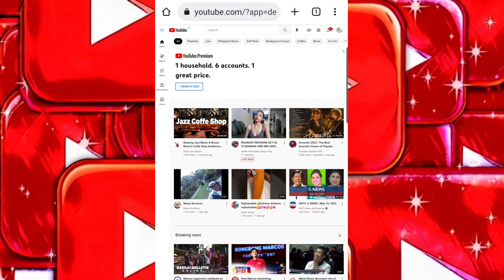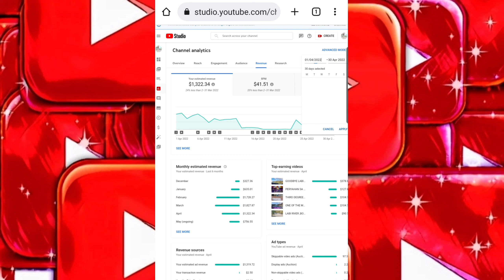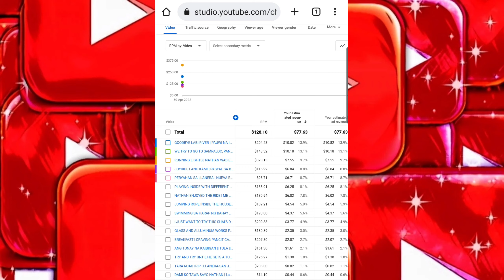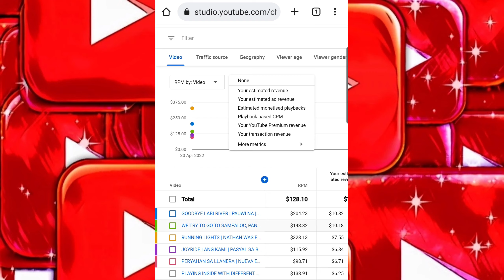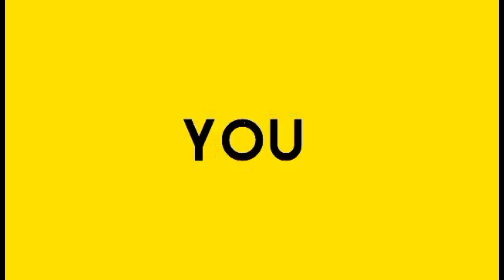HOW TO CHECK CPM AT RPM VEDIOS UPLOADED IN YOUTUBE | STEP BY STEP TUTORIAL | Laarni Tiburcio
I just want to share with you guys how to check the cpm and rpm of our uploaded vedios to youtube, I hope my tutorial helped

I hope you enjoy this vedio and if you did Dont forget to Like and Subcribes if you haven't yet😘 Thankyou you for watching❤ Have a good day💕 keep safe everyone and Godblessed

 Social Media Account:
 Facebook_Laarni L.Tiburcio
 Tiktok_@laarnitiburcio
 Instagram_laarnitiburcio